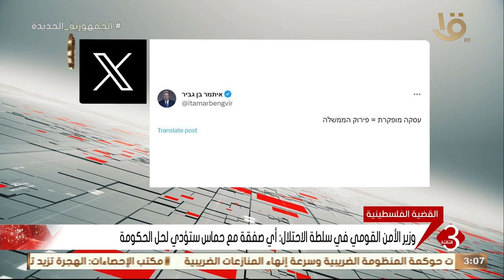نشرة الثالثة | وزير الأمن القومي في سلطة الاحتلال: أي صفقة مع حماس ستؤدي لحل الحكومة